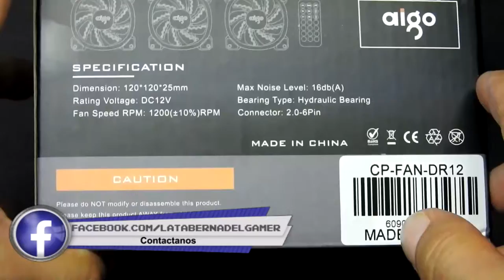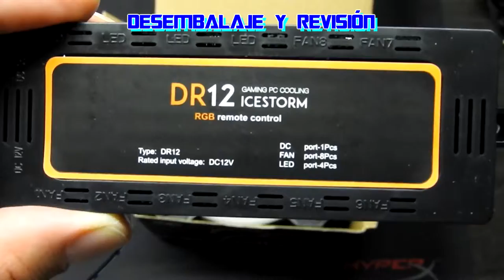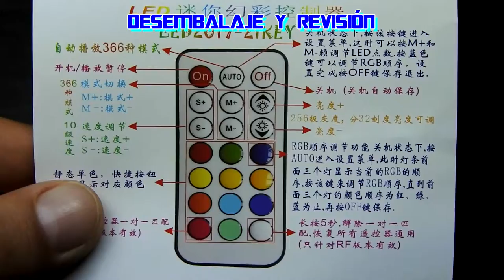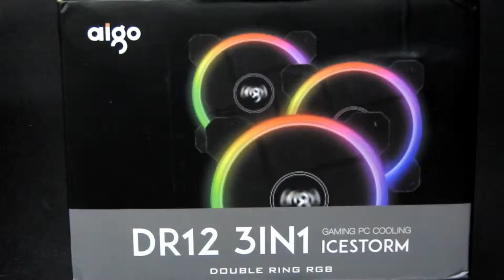DESEMPAQUE: ventiladores aigo